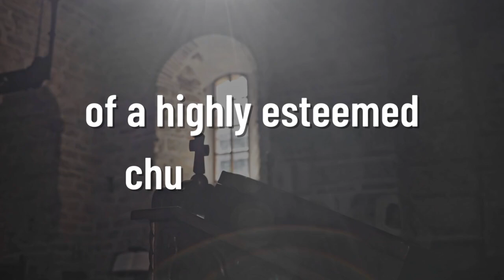Prey - Vanda Symon official trailer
The official trailer for Vanda Symon's PREY.

On her first day back from maternity leave, Detective Sam Shephard is thrown straight into a cold-case investigation – the unsolved murder of a highly respected Anglican Priest in Dunedin.

The case has been a thorn in the side of the Police hierarchy, and for her boss it's personal.

With all the witness testimony painting a picture of a dedicated church and family man, what possible motive could there have been for his murder?

But when Sam starts digging deeper into the case, it becomes apparent someone wants the sins of the past to remain hidden. And when a new potential witness to the crime is found brutally murdered, there is pressure from all quarters to solve the case before anyone else falls prey.

But is it already too late…?